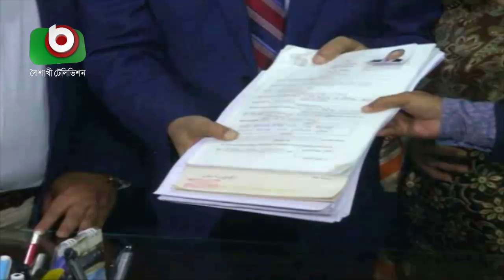চট্টগ্রাম-৮ আসনের উপনির্বাচনঃ জমে উঠেছে রাজনৈতিক অঙ্গন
চট্টগ্রাম-৮ আসনের উপনির্বাচনঃ জমে উঠেছে রাজনৈতিক অঙ্গন | Chattogram Election | Nayem | 18Dec19